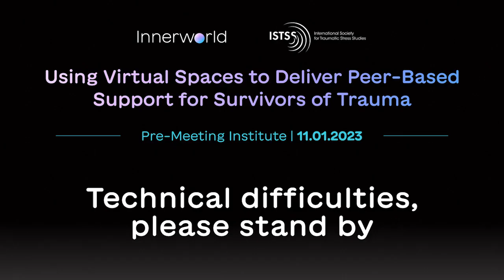Using Virtual Spaces to Deliver Peer Based Support for Survivors of Trauma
An International Society for Traumatic Stress Studies (ISTSS) Pre-Meeting Institute! This Pre-Meeting Institute took place in Innerworld.

See how Innerworld works, learn about research being done about mental health and VR through other clinicians, and hear from real Innerworld members who have used and benefited directly from the app.

With Dr. Steven Hollon, Dr. Skip Rizzo, Dr. Kimberly Hieftje, Dr. Iony Ezawa and Innerworld CEO Noah Robinson